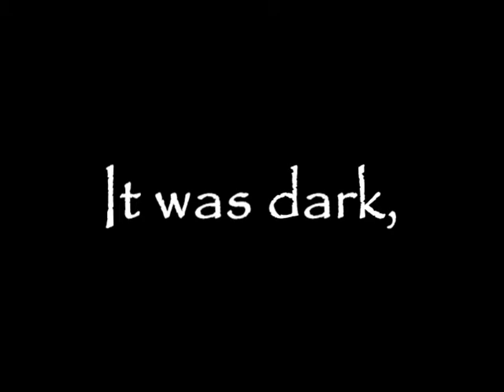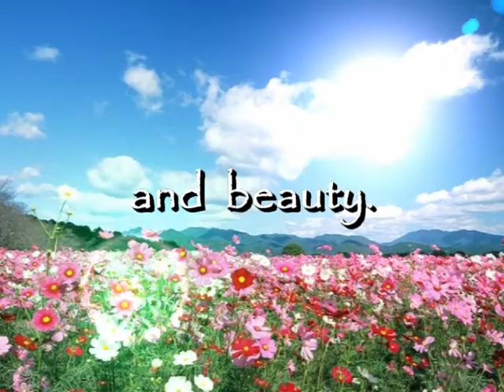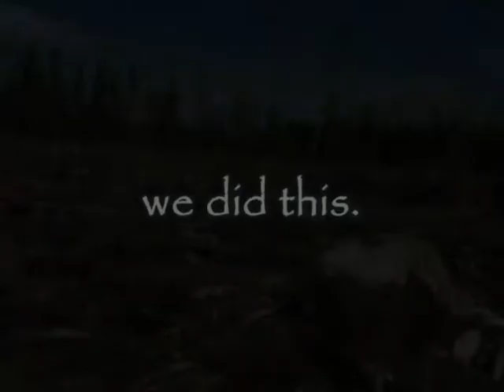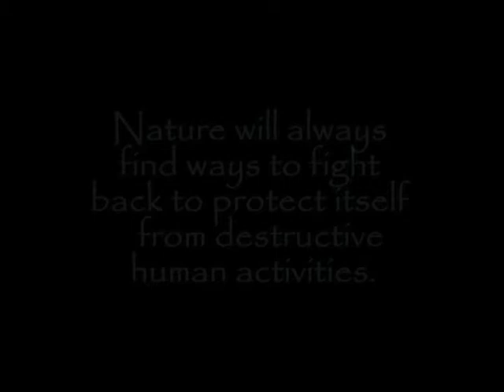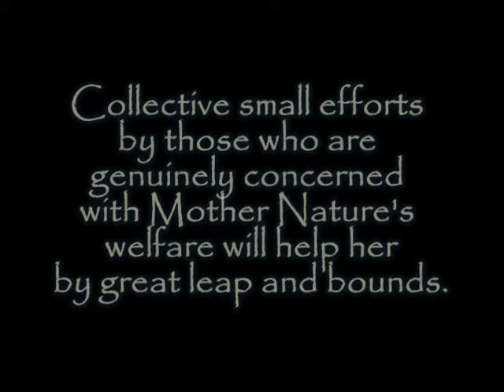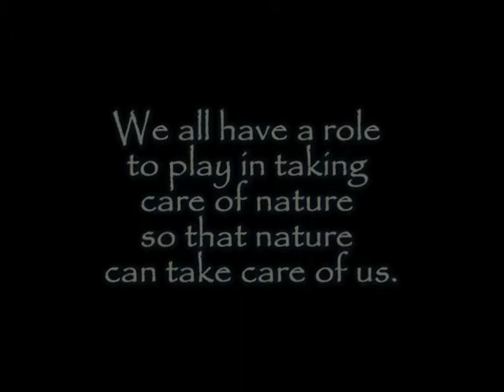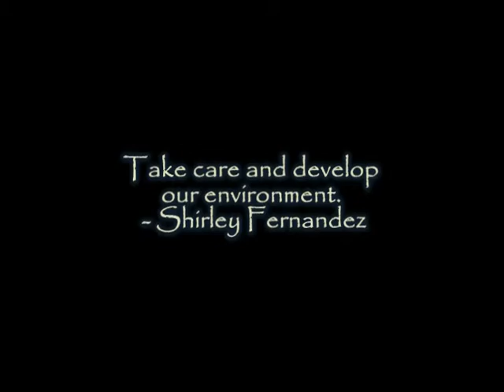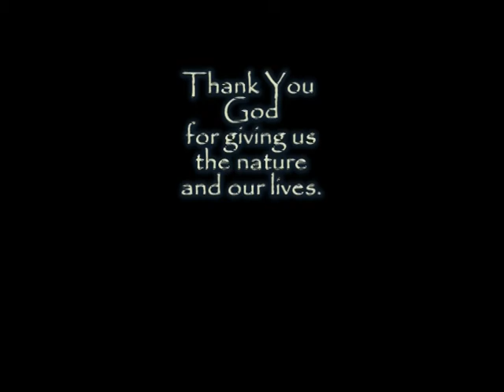Nature Knows Best.mpg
This is a short video on the environmental principle "Nature Knows Best" prepared by the Environmental Science class of Mr. Bonifacio D. Caculitan Jr. at the Philippine School of Business Administration, Quezon City, Philippines.